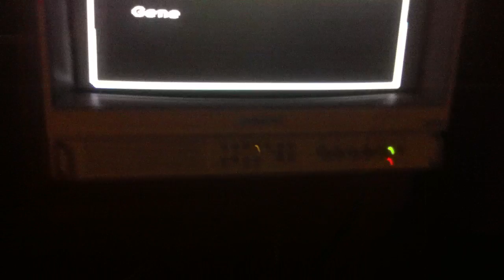Lagrange Point Gameplay!